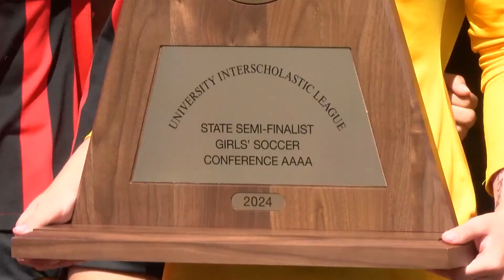Salado Girls Soccer returns to State for third time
The Eagles were looking for their first State title as they battled Boerne in the State Semifinals.